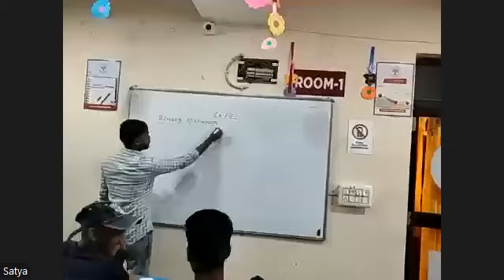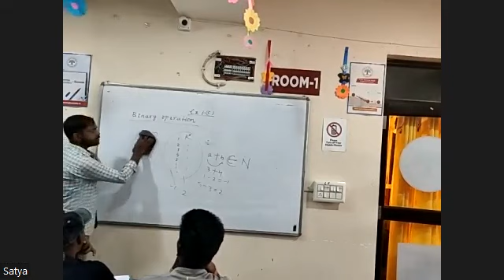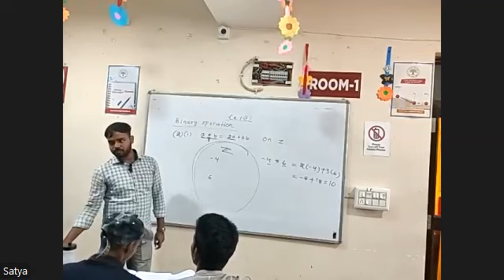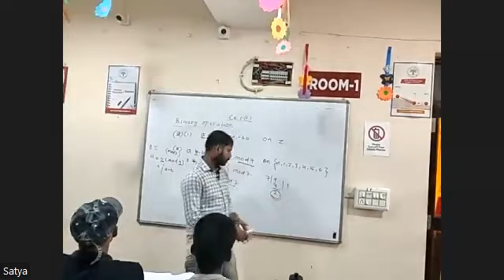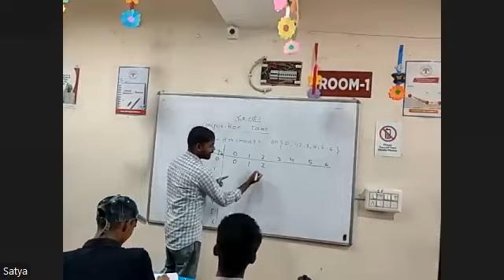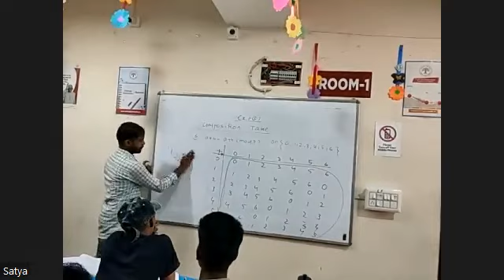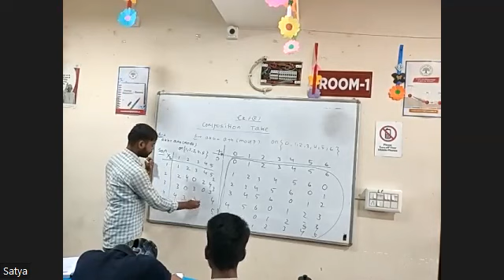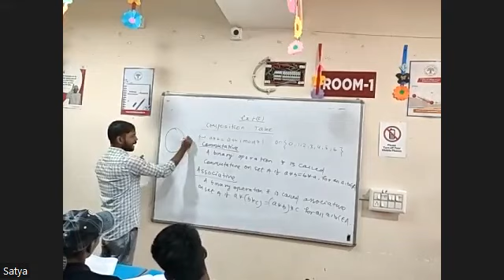2nd yr MATH Part 1 29th June by Litan sir